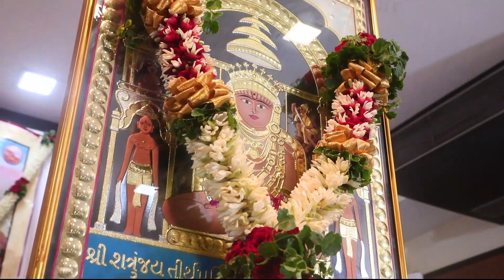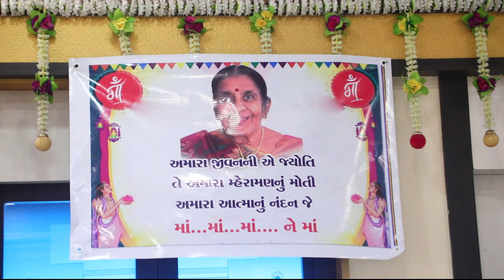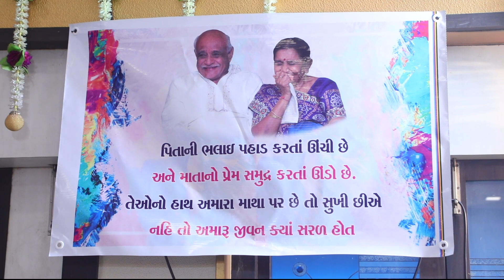માતુશ્રી સવિતા બેન જયસુખલલ સંઘવી નાં આત્મ શ્રેયર્થે શ્રી શત્રુંજય ભાવયાત્રા અને માતૃવંદના